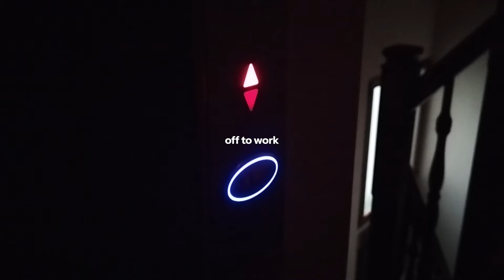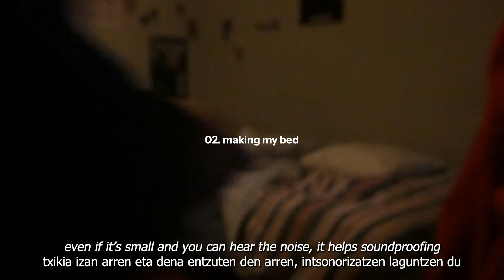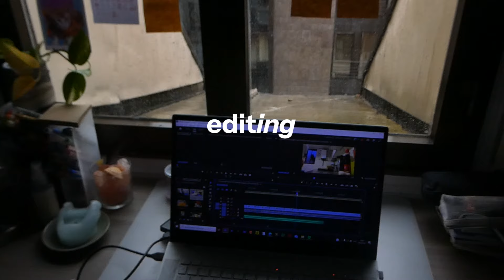s4 vlog week 29 | ordinary days in October: cooking, going to work, classes...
𝓚𝓪𝓲𝔁𝓸 𝓭𝓮𝓷𝓸𝓲!
Bideo honetan nire egunerokotasuneko bizitza erakusten dizuet.
Egun hauetan zerua oso polita zegoen...asko eskertzen dut esnatzen naizen orduak direlako egunsentia ikusteko perfektuak diren orduak...

Besterik gabe ibili naiz...lanera joan eta bueltak, klaseetara ere berdin, sukaldaten...

𝓗𝓮𝓵𝓵𝓸 𝓮𝓿𝓮𝓻𝔂𝓸𝓷𝓮!
On this video I show you guys my everyday life in the apartment.
These days the sky was looking so pretty...I'm thankful that the hours I wake up at are perfect to see the sunrise...

I've been just...living...going to work and back, going to class and back, cooking...

ᴋᴀᴍᴀʀᴀ/ᴄᴀᴍᴇʀᴀ: Panasonic LUMIX DC-TZ95, Xiaomi Redmi Note 5 pro
ᴘʀᴏɢʀᴀᴍ-ᴀ: Premiere
ᴍᴜꜱɪᴋᴀ/ᴍᴜꜱɪᴄ:
Free Music for Videos 👉 Music by Mr. Chase - Love of my Life
Free Music for Videos 👉 Music by mj apanay - time machine (feat. aren park)
Free Music for Videos 👉 Music by Lexi Shanley - I Like It
Free Music for Videos 👉 Music by Noir Black Narcissist - It Seems Like You Do
Song: Shifting
Music composed and recorded by Oak Studios.
Free Music for Videos 👉 Music by Cael Dadian - Or So I Thought